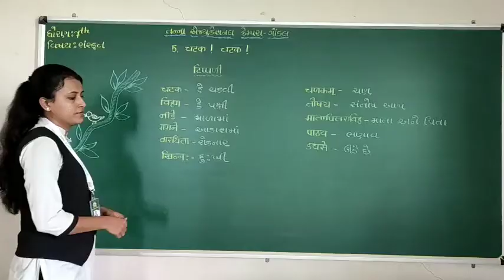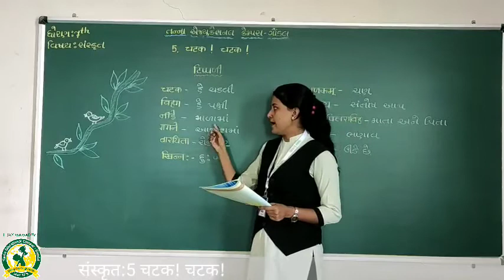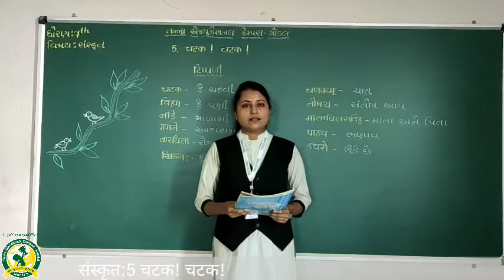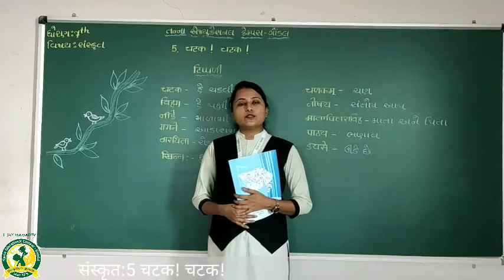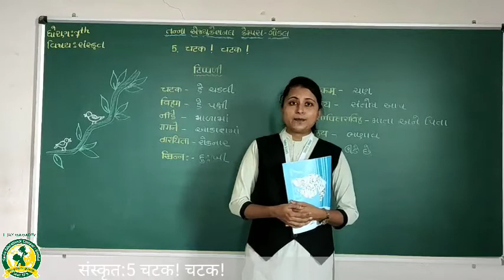ધોરણ - 7 વિષય:- સંસ્કૃત - પાઠ 5(25-9-2020)